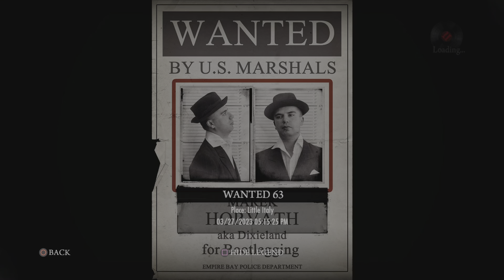Mafia II: Definitive Edition PS4: Wanted Poster # 63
The final wanted poster I had to get and the final trophy I needed to achieve Platinum.